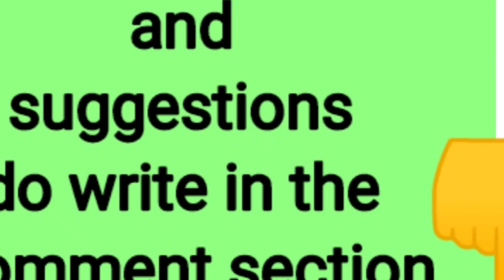Accidents in Space !!! YoutubeVideo | India World Update | Rajeev Jandwani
Hello  Friends,
This video is all about Accidents in Space !!! YoutubeVideo | India World Update | | Rajeev Jandwani